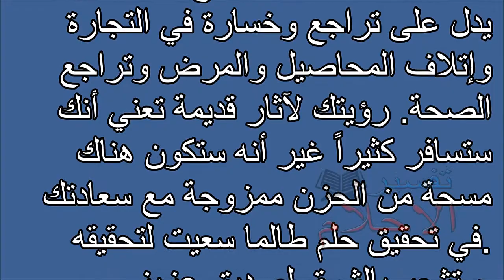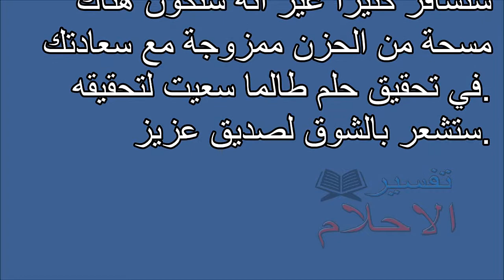تفسير الاحلام أثر Tafsir al ahlam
تفسير,
ابن سيرين,
تفسير احلام ابن سيرين,
تفسير حلم,
تفسير الاحلام للامام الصادق,
مفسر الاحلام,